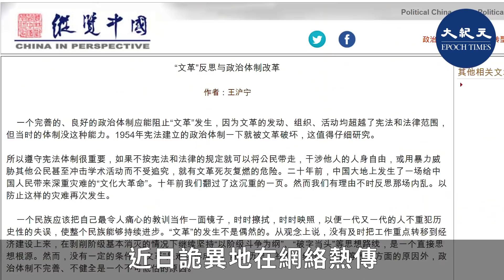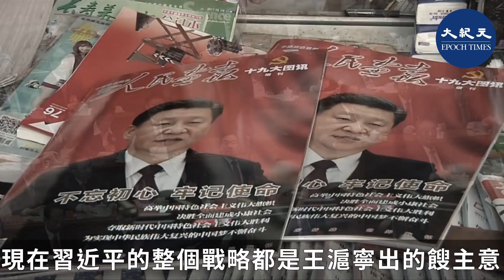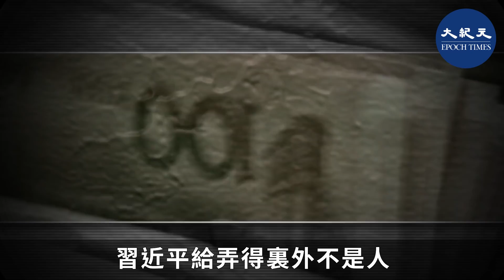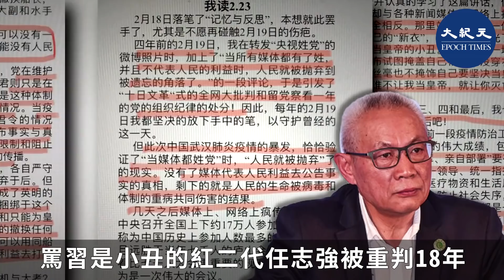【焦點速遞】近日，習近平「貼心人」王滬寧30年前寫的一篇舊文，詭異地在網絡熱傳。有分析認為，王滬寧此文有借古諷今「暗算」習之意，把中共陷入危機的責任全推給習。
習近平「貼心人」王滬寧30年前寫的一篇舊文，近日詭異地在網絡熱傳。文章指前中共黨魁毛澤東獨斷專權，發動文革，給中國人帶來深重災難。有分析認為，王滬寧此文有借古諷今「暗算」習近平之意，似為自己開脫罪責，把中共陷入危機的責任全都推給習，這也釋放出習在黨內權力不穩的信號。

近日，王滬寧任復旦大學政治學教授時所寫的一篇舊文《文革反思與政治體制改革》，突然在網絡熱傳。文章說，文革給中國人帶來深重災難，國民有理由不時反思這場內亂，以防止災難再次發生。

王滬寧在文中特別強調，要從政治體制的角度來反思文革，由於沒有健全的民主制度，而黨的領袖對黨又有絕對的領導權威，致使黨的領袖錯誤發動文革時，黨內幹部和黨員已無能力阻止。

觀察人士認為，王滬寧這篇舊文突然再度流傳，而且沒有被封殺，頗為詭異，恐怕是主管宣傳口的王滬寧有意為之。此文頗有借古諷今之意，王滬寧試圖給自己開脫罪責，暗指北京當局陷入當前的困境與他無關，把責任都推給習近平。至少他也是希望在中共日益激烈的內鬥中，給自己留條後路。

此前一位要求匿名的北京官二代曾對大紀元表示，現在習近平的整個戰略都是王滬寧出的餿主意，包括中美貿易戰、「大撒幣」、「一帶一路」等。王滬寧是「三朝師爺」，靠拍馬屁，從復旦大學政治關係學院的一個主任混到了中共最高層。

6月16日，署名諸葛高參的評論文章說，習近平自從重用了王滬寧這類「貼心人」後，給外界的印象迅速逆轉。習原本打虎一路順風順水，民心快速聚攏；十九大後，王滬寧上位，主掌文宣，把習與中共捆綁在一起，溜須拍馬。把習抬起、摔下，又抬起、再摔下，習近平給弄得裏外不是人，打虎反貪民心紅利一夜清零。習原本有一手好牌，卻被打得稀爛。

外界認為，在目前的中共７常委中，王滬寧和韓正等人江派色彩濃厚，是江澤民和曾慶紅在習近平身邊佈下的「暗器」，利用中美貿易戰和香港事件讓習陷於絕境，但所有黑鍋都由「定於一尊」的習近平來背，其目的是對習實行「軟刀子」式的政變，逼習下台。

如今，習近平已經陷於內外交困、眾叛親離的境地，接下來的中共五中全會，最高層的權力爭奪戰會激烈到何種程度，尚難預料。

中共１９屆五中全會即將在10月舉行，法學教授張傑表示，本次會議最重要的是為習近平二十大連任做鋪墊。然而，中共目前內外交困，黨內對習不滿的聲音沸沸揚揚，習心裏沒底。

9月22日，罵習是小丑的紅二代任志強被重判18年。外界認為，這是習當局對黨內反對聲音的一種警告。同時這也折射出習近平在黨內所面臨的危機。

時政評論人士鄭中原表示，習近平本來可以有機會拋棄共黨，重整中國，但是他選錯了路，誤以為保住了黨就是保住了自己。殊不知他在一夥裝滿壞水的「貼心人」的協同下，全面左轉，一路狂奔，走的正是一條不歸路。

責任編輯：chenfeng